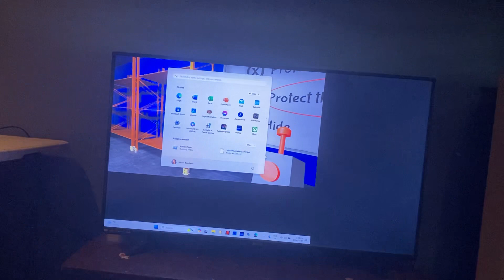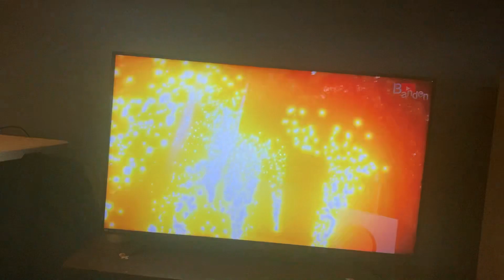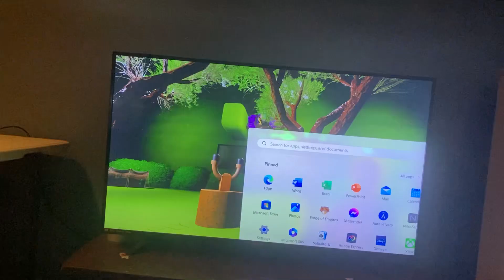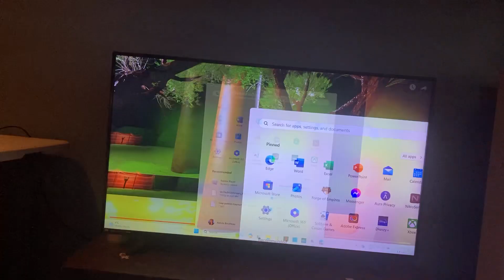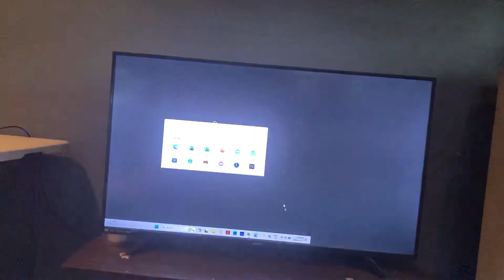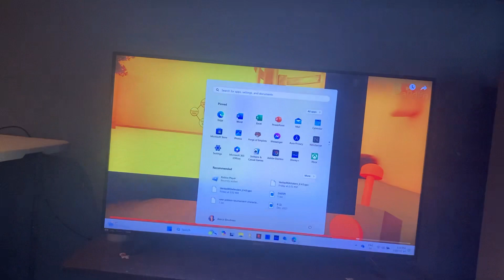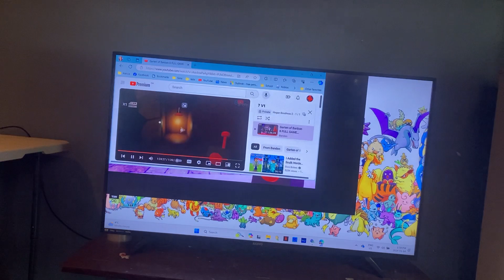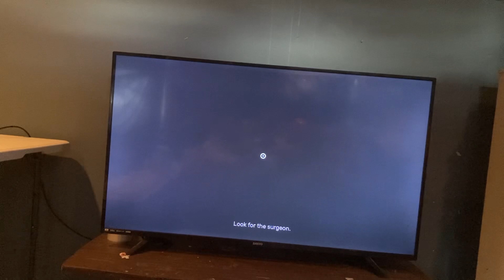Garten of banban 6 part 3/3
Well, this will be it for Garten of banban 6 but 7 will be coming soon if you enjoyed this series, make sure to like subscribe click that notification bell share comment below and ill do another one soon